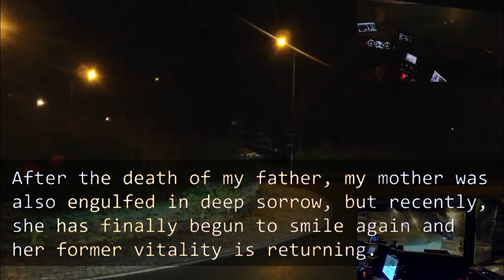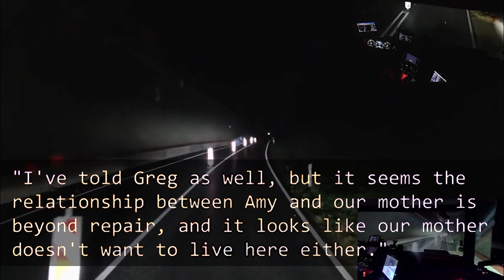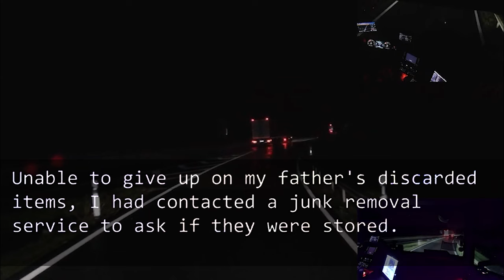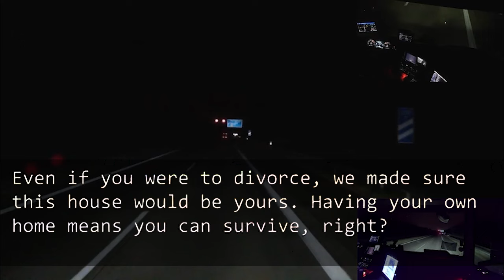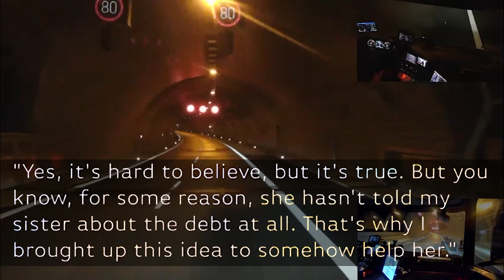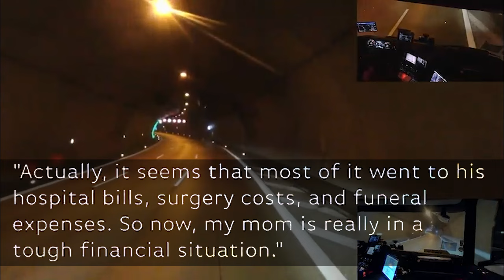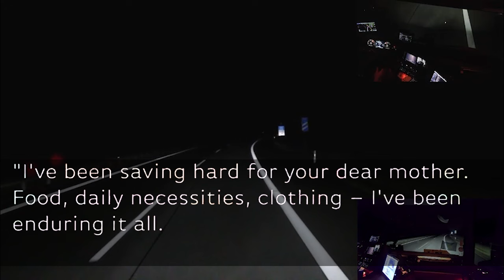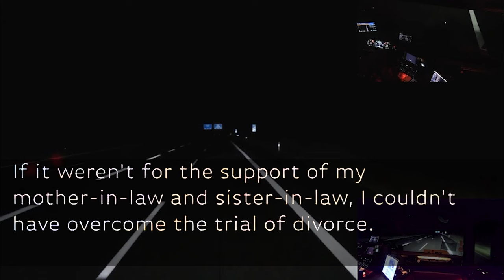My in-laws, unpacking a large number of cardboard boxes at my house, greeted me when I got home